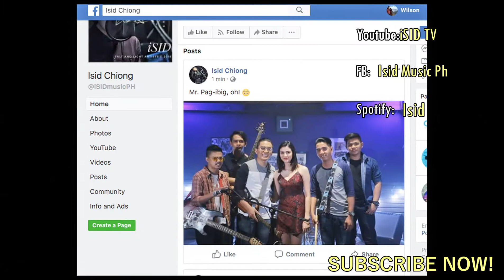Masaya | Bamboo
Ganyan talaga ang pag-ibig.. MASAYA. :)

Song title: Masaya
Original by Bamboo

Spotify and iTunes: ISID